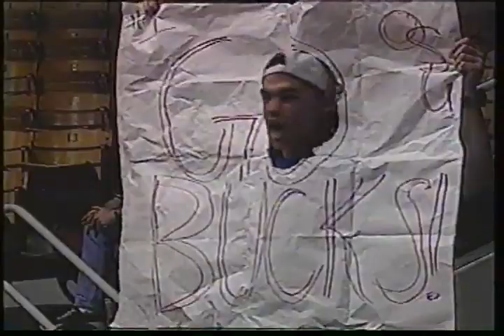2001 Ohio State Men's Gymnastics on Wall 2 Wall Sports - WBNS Channel 10 News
WBNS hosted the 2001 NCAA National Champion Men's Gymnastics team, The Ohio State Buckeyes in studio with Dom Tiberi and Kirk Herbstreit.